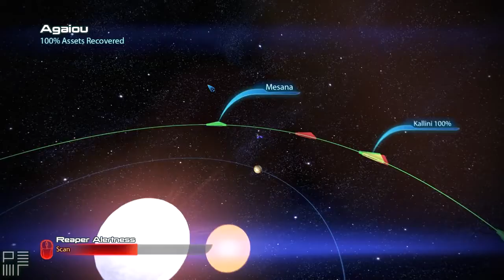Mass Effect Trilogy // Let's Play - Ep. 330 : Family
This war leaves no-one unharmed. Not even Samara.

If you enjoyed this video please leave a like/comment it will really help me out!